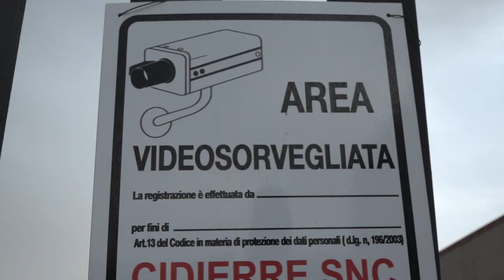Assalto in una ditta orafa, bloccano la strada con tronchi d’albero. Bottino da un milione di euro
Colpo da un milione di euro nella notte a una ditta orafa di Arezzo, in località Quarata.
I ladri hanno ostacolato la strada segando tronchi di alberi poi gettati nel mezzo della carreggiata poi con un'auto hanno sfondato il cancello entrando nel piazzale quindi all'interno dello stabilimento Multiform.
Una volta dentro hanno fatto saltare in aria le casseforti e fatto razzia di oro e altri metalli preziosi.